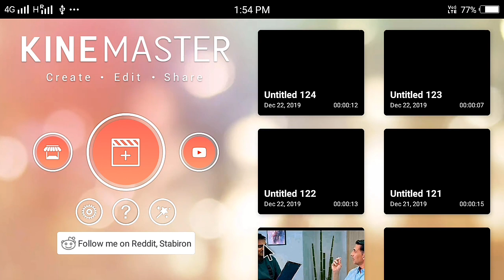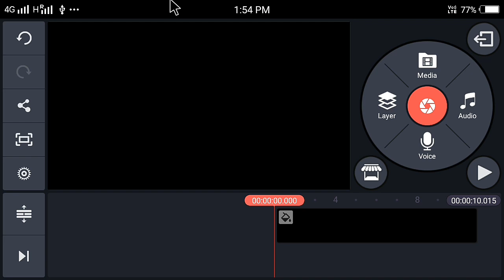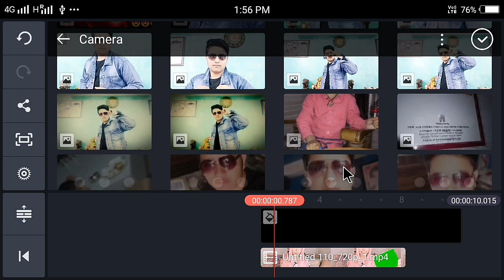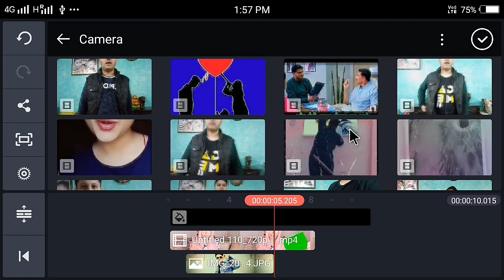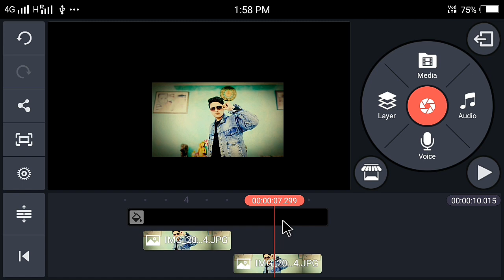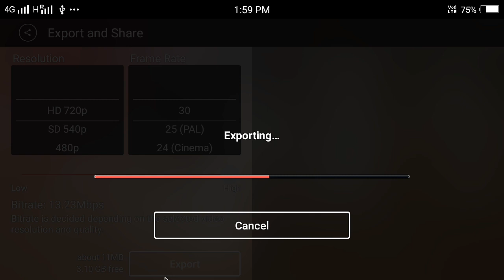kiss BFX video//tik tok new trend tutorial//tik tok vfx tutorials//tiktok green screen//new girl